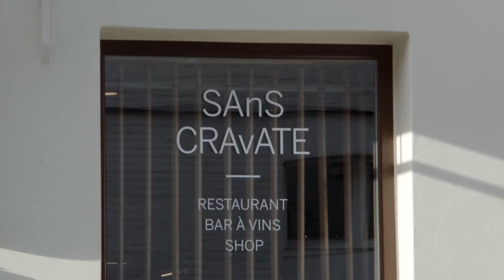Wine Menu of the Year 2022 - Sans Cravate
Congrats to our Wine Menu of the Year 2022 - Sans Cravate!
Many thanks to our award partners Le Wine and Riedel.